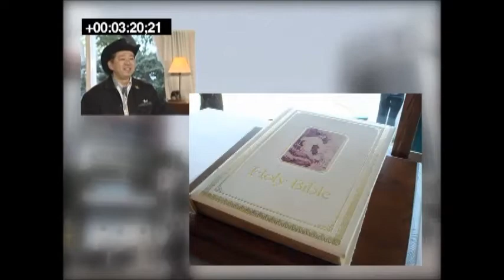クリス岡崎 ビッグインタビューズ 「あなたの情熱に火をつけろ！～アンソニー・ロビンズから学んだこと～」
もっと最高の人生を生きたいあなたへ
本当に生きたかった人生は？
本当にやりたかった夢は？
心の底からＯＫ出せますか？

Live With Passion

情熱の中に生きよ！

すばらしい言葉です。
これは、クリス岡崎さんとのインタビューで聞いた言葉です。

久々にかなり熱くなりました。

自分の人生・夢・目標。あきらめたくないあなたへの最高の
贈り物です。